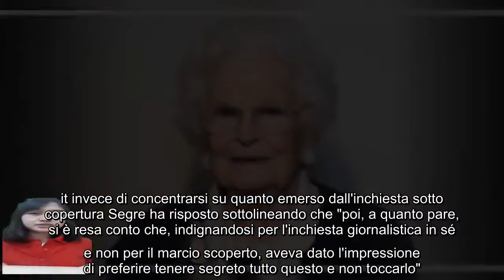“Giorgia Meloni ha capito di aver sbagliato sull’inchiesta di Fanpage”, dice Liliana Segre